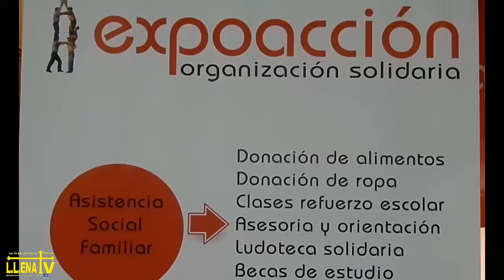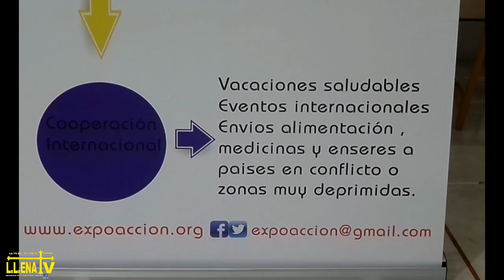Inauguración del local de "Expoacción" organización solidaria